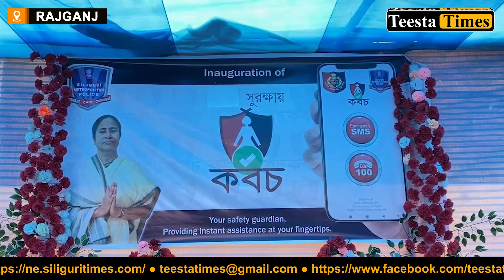दुर्गा पुजा गाइड म्यापको सिलगढीका पुलिस कमिश्नरले गरे उद्घाटन